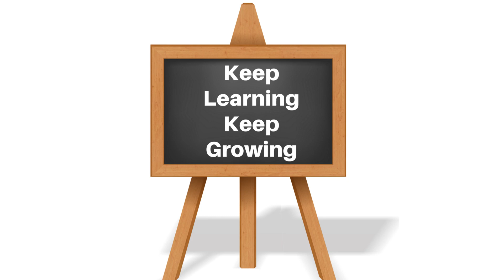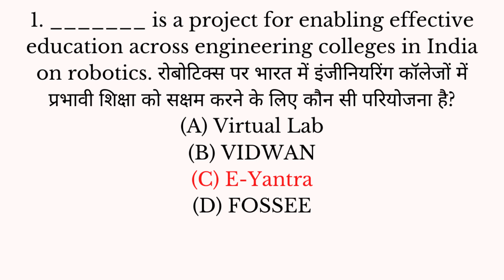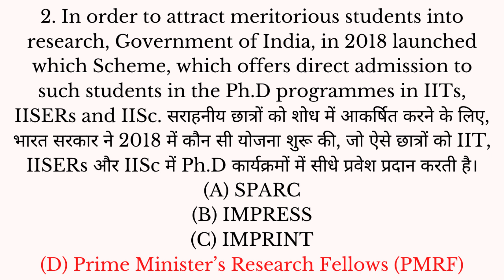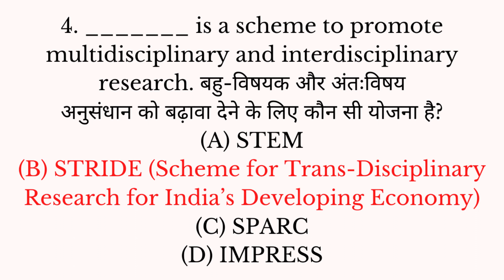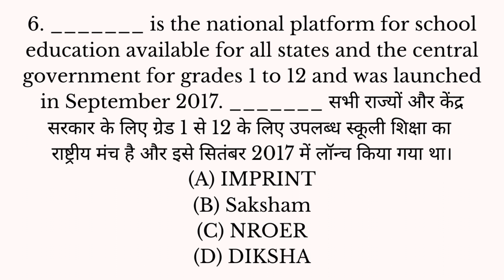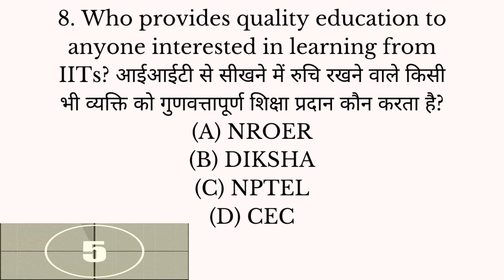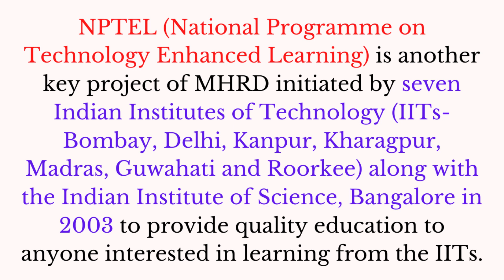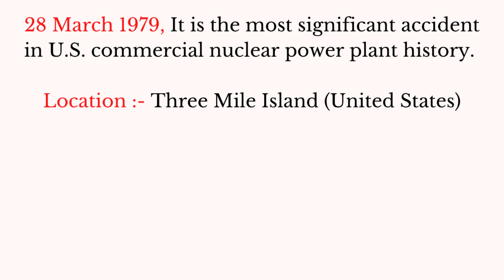(Mock TEST 14) (Top 10 Most Expected MCQs For NTA UGC NET Paper 1 2021 in Hindi & English)